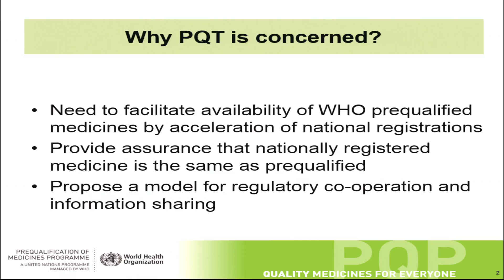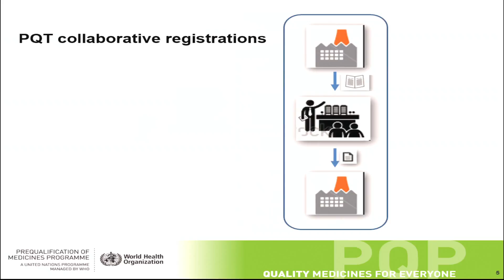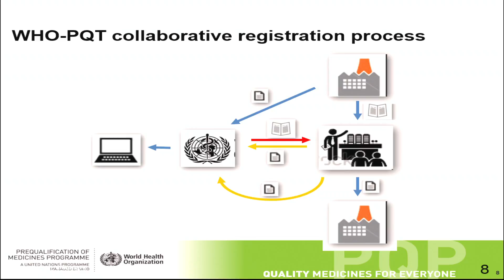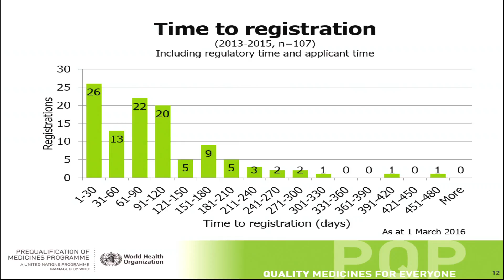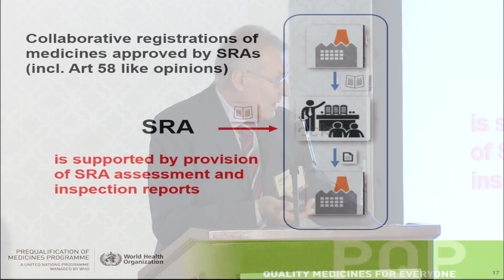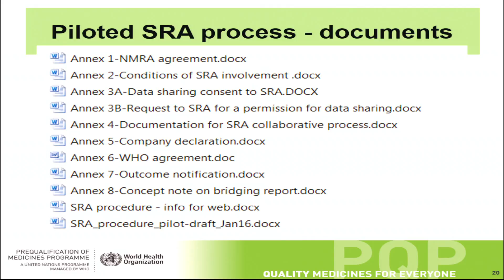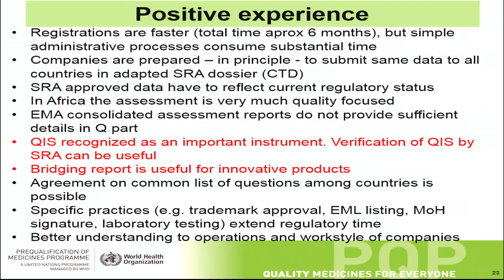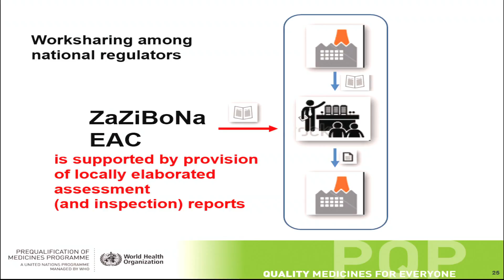CPTR Workshop 2016 Day 1: Milan Smid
Milan Smid began by establishing the context for this pilot program and the value of WHO Prequalification. He went on to discuss how collaborative registrations can help local regulators benefit from already organized and completed scientific evaluations of a specific product, and discussed the incentives for both WHO and countries to participate in the process. Smid then shared experiences of countries currently participating in the program and noted that 80% of registrations under the procedure have been completed within 120 days. He concluded the presentation by providing an update on ongoing revisions to the process.